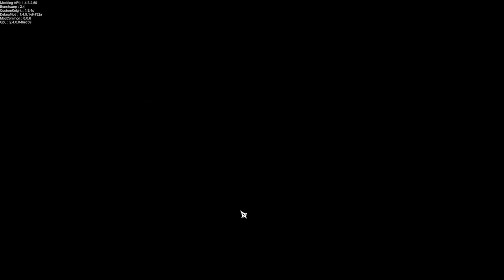Hollow Knight Bölüm 46 Hihihihi Steel Soul Başlangıcı Bütün Achievements (Başarımlar) Serisi (3)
Bu bölümde alınan başarımlar:
Grubfriend
Obsession
Banishment
Grand Performance
Purity
Warrior
Conqueror

Canlı yayınlarımız başlamıştır.Takip ederseniz sevinirim arkadaşlar :D